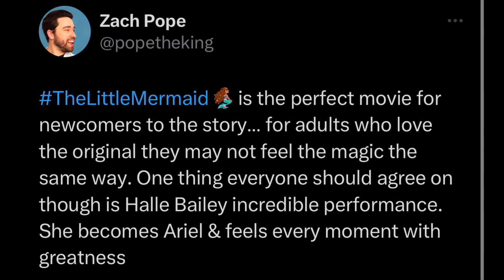The Little Mermaid (2023) Out of the Theater Reaction | Halle Bailey is Ariel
Video Summary: The Little Mermaid (2023) out of the theater reaction /// little mermaid reaction /// halle bailey is incredible

🎥 About Zach Pope Reviews 📺
Welcome to Zach Pope's Channel where movies, shows, and games are discussed on a daily basis!